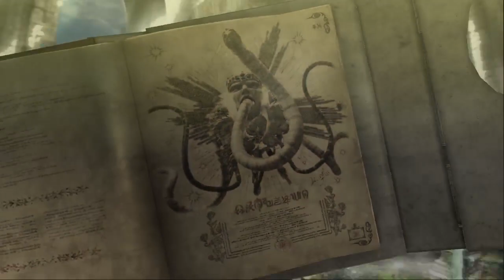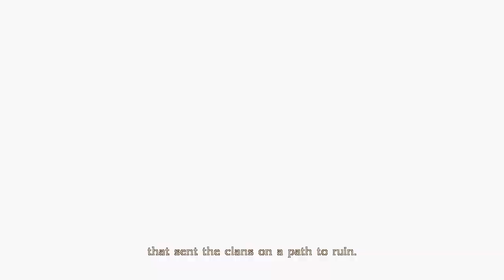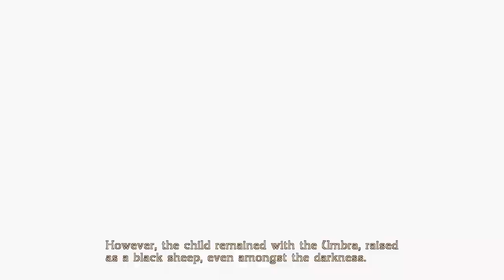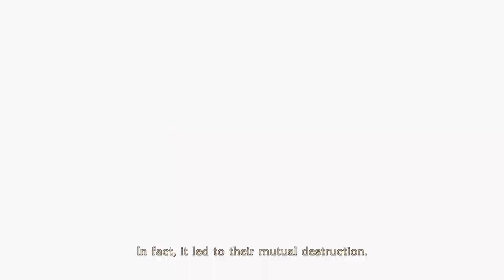Bayonetta Part 8